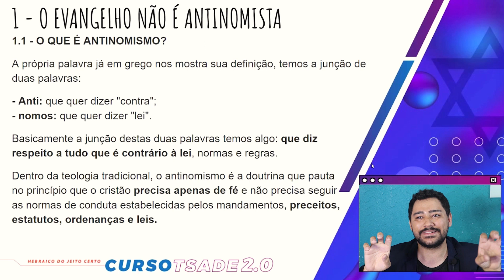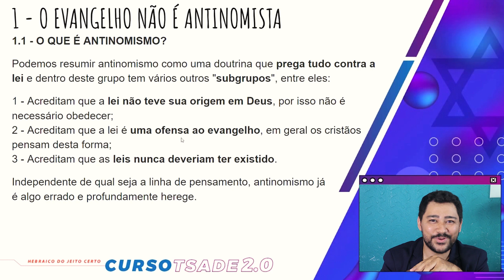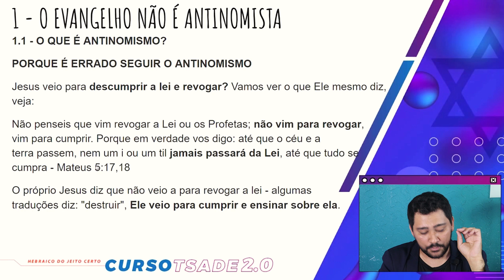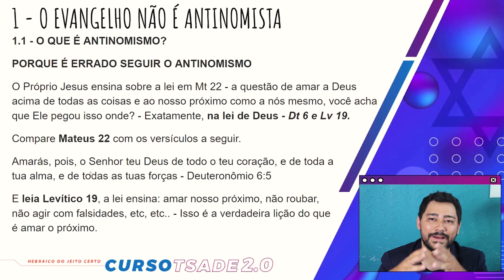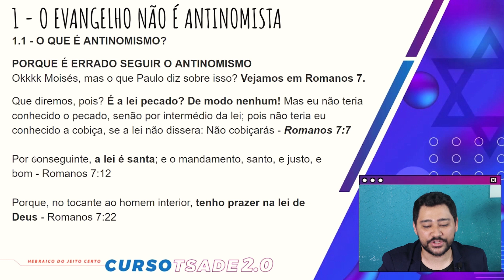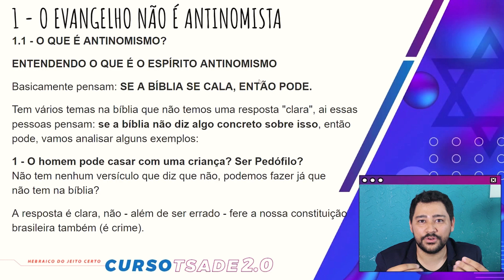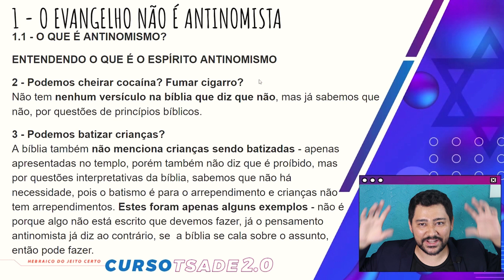O que é o Antinomismo Na Bíblia? Cristão Precisa Guardar as Leis?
Neste vídeo vamos ver o que significa antinomismo na bíblia e se a lei deve ser guardada ou não.

O QUE É ANTINOMISMO NA BÍBLIA | O QUE E SER ANTINOMISTA
A própria palavra já em grego nos mostra sua definição, temos a junção de duas palavras:

– Anti: que quer dizer “contra”;
– nomos: que quer dizer “lei”.

Basicamente a junção destas duas palavras temos algo: que diz
respeito a tudo que é contrário à lei, normas e regras.

Dentro da teologia tradicional, o antinomismo é a doutrina que pauta no princípio que o cristão precisa apenas de fé e não precisa seguir as normas de conduta estabelecidas pelos mandamentos, preceitos, estatutos, ordenanças e leis.

Podemos resumir antinomismo como uma doutrina que prega tudo contra a lei e dentro deste grupo tem vários outros “subgrupos“, entre eles:

1 – Acreditam que a lei não teve sua origem em Deus, por isso não é necessário obedecer;
2 – Acreditam que a lei é uma ofensa ao evangelho, em geral os cristãos pensam desta forma;
3 – Acreditam que as leis nunca deveriam ter existido.

Independente de qual seja a linha de pensamento, antinomismo já
é algo errado e profundamente herege.

PORQUE É ERRADO SEGUIR O ANTINOMISMO
Jesus veio para descumprir a lei e revogar? Vamos ver o que Ele mesmo diz, veja:

Não penseis que vim revogar a Lei ou os Profetas; não vim para revogar, vim para cumprir. Porque em verdade vos digo: até que o céu e a
terra passem, nem um i ou um til jamais passará da Lei, até que tudo se cumpra – Mateus 5:17,18

O próprio Jesus diz que não veio a para revogar a lei – algumas traduções diz: “destruir”, Ele veio para cumprir e ensinar sobre ela.

O Próprio Jesus ensina sobre a lei em Mt 22 – a questão de amar a Deus acima de todas as coisas e ao nosso próximo como a nós mesmo, você acha que Ele pegou isso onde? – Exatamente, na lei de Deus – Dt 6 e Lv 19.

Compare Mateus 22 com os versículos a seguir.

Amarás, pois, o Senhor teu Deus de todo o teu coração, e de toda a tua alma, e de todas as tuas forças – Deuteronômio 6:5

E leia Levítico 19, a lei ensina: amar nosso próximo, não roubar, não agir com falsidades, etc, etc.. – Isso é a verdadeira lição do que é amar o próximo.

Okkkk Moisés, mas o que Paulo diz sobre isso? Vejamos em Romanos 7.

Que diremos, pois? É a lei pecado? De modo nenhum! Mas eu não teria conhecido o pecado, senão por intermédio da lei; pois não teria eu
conhecido a cobiça, se a lei não dissera: Não cobiçarás – Romanos 7:7

Por conseguinte, a lei é santa; e o mandamento, santo, e justo, e
bom – Romanos 7:12

Porque, no tocante ao homem interior, tenho prazer na lei de
Deus – Romanos 7:22

Com base nestes versículos já observamos que é totalmente errado seguir o antinomismo.

A SALVAÇÃO É PELA LEI?
Não, a salvação é pela graça de Deus (Ef 2.8) e não pelas obras da lei.

visto que ninguém será justificado diante dele por obras da lei, em razão de que pela lei vem o pleno conhecimento do pecado – Romanos 3:20

Antiga aliança: – Homem algum pode redimir seu irmão ou pagar a Deus o preço de sua vida – Sl 49.7

Como Paulo menciona, a lei não é para salvação, mas sim para orientação, tanto é que a própria palavra “lei” em hebraico  passa esta ideia de “instrução – torah“.

EMBORA A LEI NÃO SEJA PARA SALVAÇÃO – ELA É ÚTIL E AGRADÁVEL

Os Salmistas sempre mencionam a lei como algo bom, praticamente o Salmos 119 inteiro fala sobre isso, veja alguns versos.

Bem-aventurados os retos em seus caminhos, que andam na lei do Senhor – Salmos 119:1

Abre tu os meus olhos, para que veja as maravilhas da tua lei – Salmos 119:18

Melhor é para mim a lei da tua boca do que milhares de ouro ou prata – Salmos 119:72.

Praticamente o Salmos 119 inteiro é sobres as leis de Deus.
Salmos 1 também traz uma grande revelação para nós:

Bem-aventurado o homem que não anda segundo o conselho dos ímpios,
nem se detém no caminho dos pecadores, nem se assenta na roda dos escarnecedores. Antes tem o seu prazer na lei do Senhor, e na sua lei medita de dia e de noite – Salmos 1:1,2.